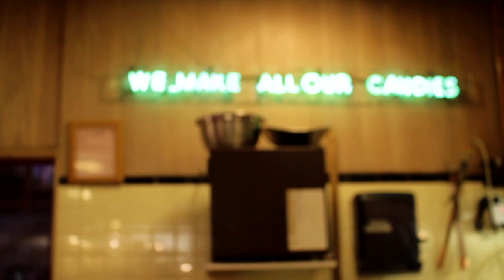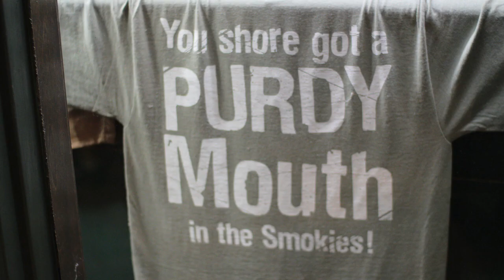Gatlinburg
While traveling with my nephew in the summer of 2010 we decided to check out Gatlinburg, TN. Great place and we were lucky to meet these two guys who stopped and performed right on the street. The audio is straight from the camera and I used all natural or available light. Filmed with a Canon EOS 7d and a Sigma HSM 1.4 30mm prime lens.